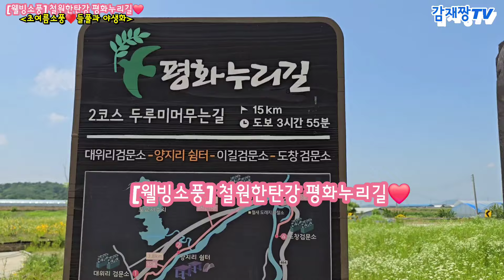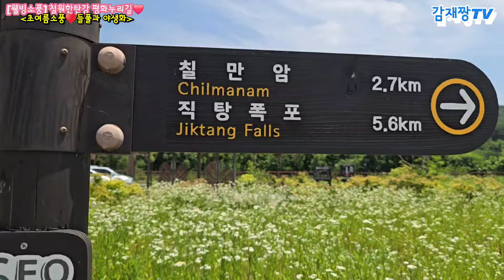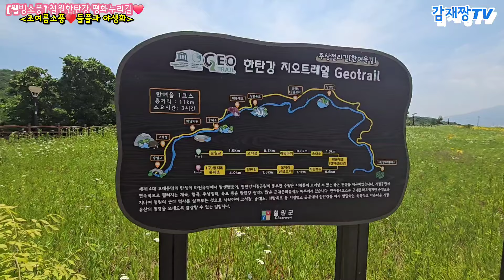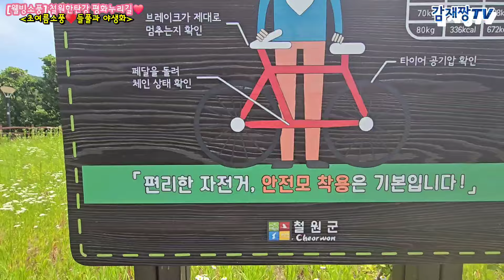[웰빙소풍] 철원한탄강 평화누리길 들꽃